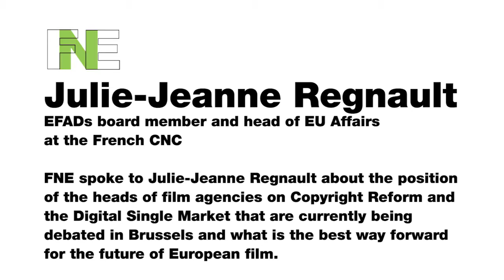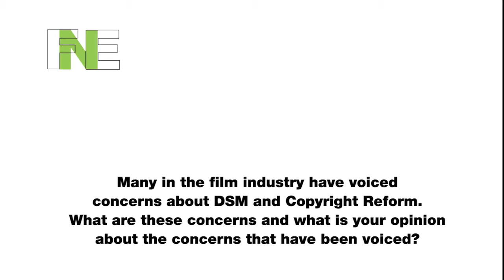Julie-Jeanne Regnault, CNC and EFADs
FNE spoke to Julie-Jeanne Regnault EFADs board member and responsible for EU Affairs at Centre National du Cinema about copyright reform and the Digital Single Marketpis